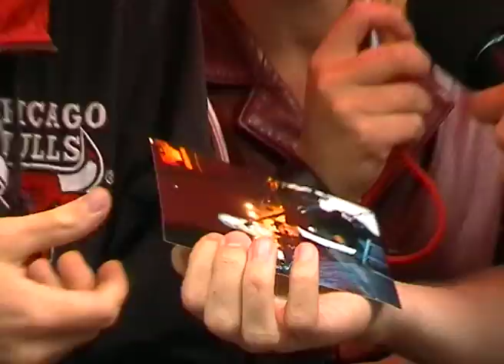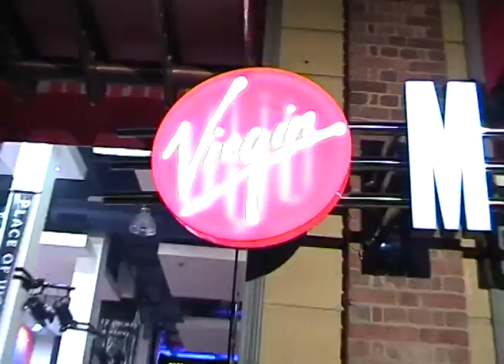Star Spotting (FFM Season 6 ep 9 )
Host Steve Williams takes you on the Red Carpet for movie events and interviews,and features , Huge Jackman,Olivia Newton-John,Chloe Rose Lailanzi,Will Smith,Richard Branson,Stuart Townsand,Morgan Freeman,Molly Meldrum, Madeleine West, Roxane Wilson Deni Hines, Krista Vendy.